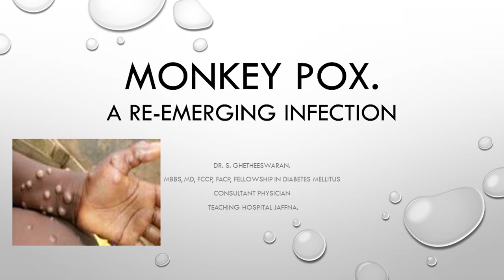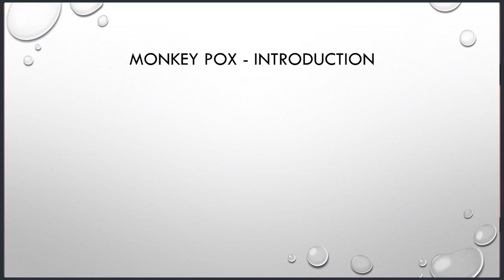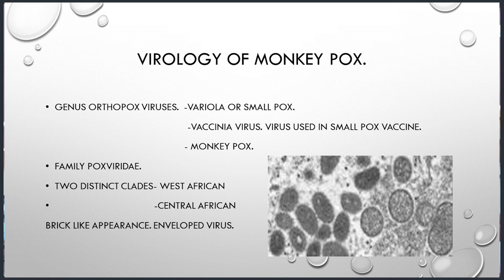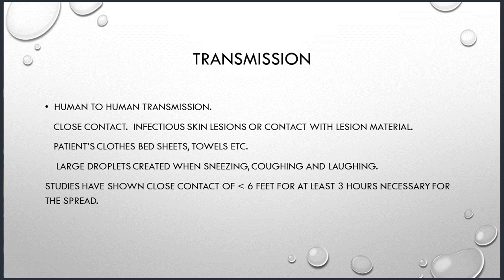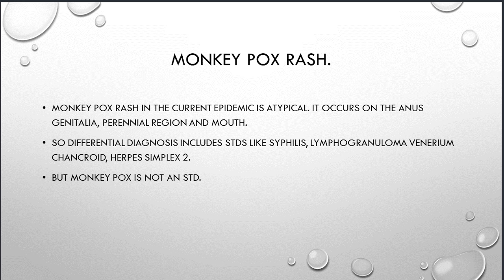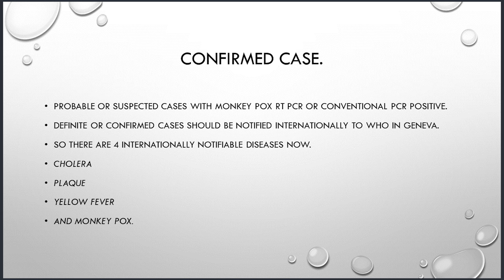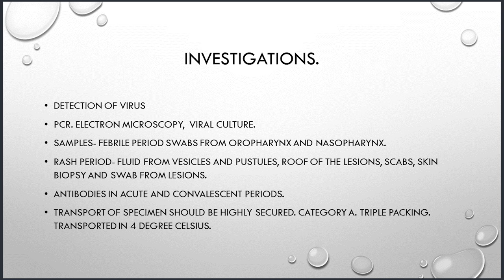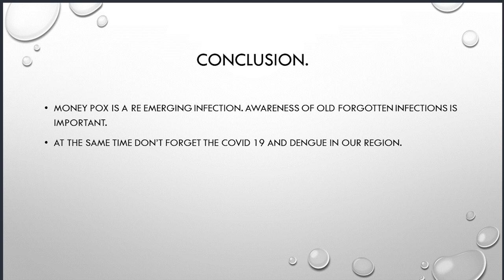Monkey Pox JMA 2022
In view of the recent surge in Monkeypox around the globe, the JMA took an initiative to share some knowledge regarding this. Dr S Ghetheeswaran Consultant Physician at TH Jaffna Delivered a lecture.